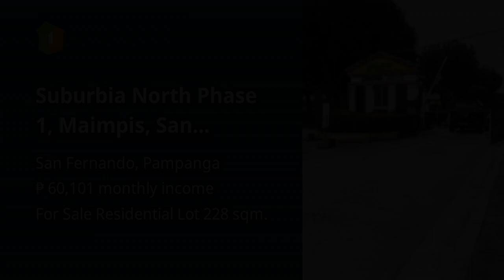Suburbia North Phase 1, Maimpis, San Fernando, (Pampanga) The Lot is facing open space.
Lots, Lands, and Farms For Sale in San Fernando, Pampanga: San Fernando, Pampanga